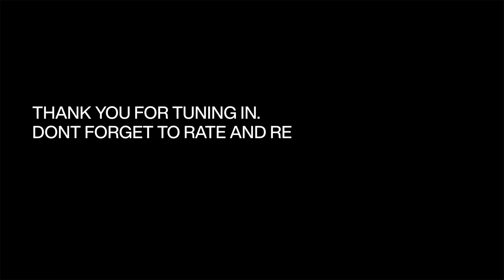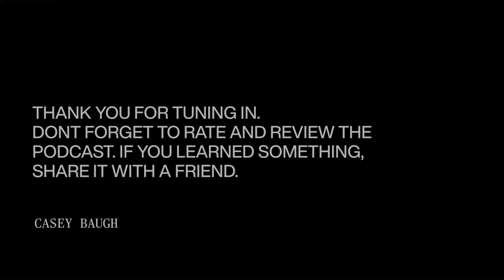LOVE AND GROWTH | A CANDID CONVERSATION WITH CHELSEA BAUGH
In this deeply personal episode of our podcast, join us as we delve into the heartfelt journey of a couple who have navigated 18 years of marriage with love, growth, and resilience. Casey and his wife, Chelsea Baugh, open up about their unique story, from their initial meeting as college students to life’s challenges and triumphs they've faced together.

The episode begins with a nostalgic look back at their early days, exploring the excitement and uncertainties of young love. Casey and Chelsea share candid insights into their thoughts and feelings as they embarked on their life together, reflecting on their individual growth and the evolution of their relationship.

As the conversation progresses, they discuss the various phases of their life, including the impactful experience of Casey's mission to Oklahoma, their trials and successes in college and early careers, and the pivotal moments that shaped their path. They touch on the challenges they faced, such as the struggle with Casey's baseball tryouts and the emotional turmoil of being cut from the team.

The discussion takes a deeper turn as they delve into the complexities of their marriage, revealing how they navigated financial hardships, including the 2008 financial crisis, and other challenges like Casey's entrepreneurial pursuits. They also share their experiences with parenting, from the joys of raising five children to the complexities and learnings that come with having a child diagnosed with autism.

Throughout the episode, Casey and Chelsea highlight the importance of mutual support, communication, and maintaining a strong bond in the face of adversity. They emphasize the role of faith, shared values, and the commitment to grow together as a couple.

This episode is not just a story of a marriage, but a testament to the power of love, perseverance, and partnership. It's a must-listen for anyone interested in the dynamics of long-term relationships and the beauty of building a life together through thick and thin.